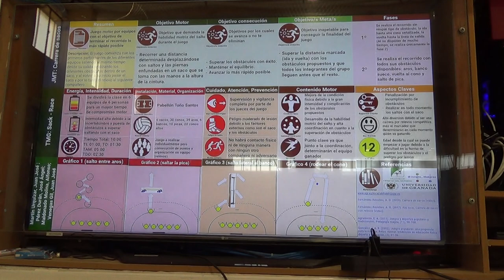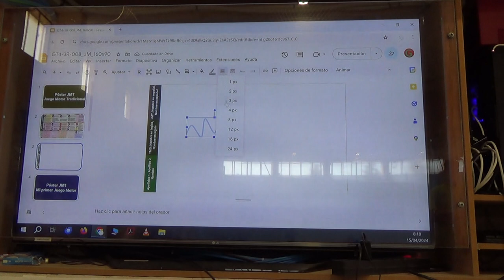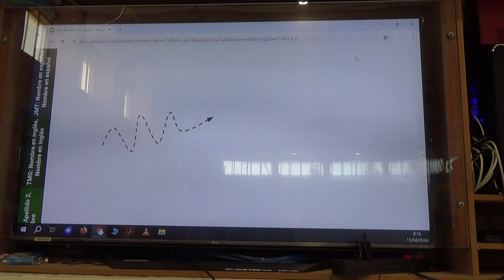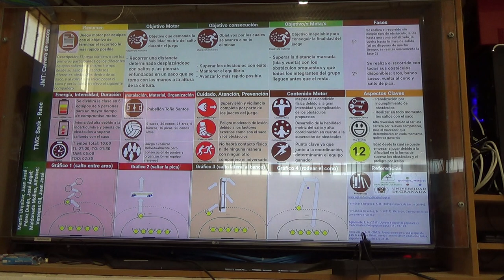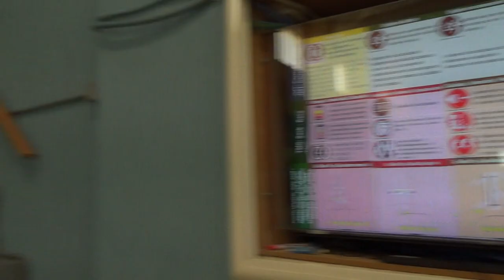Carrera de sacos 3R 00155